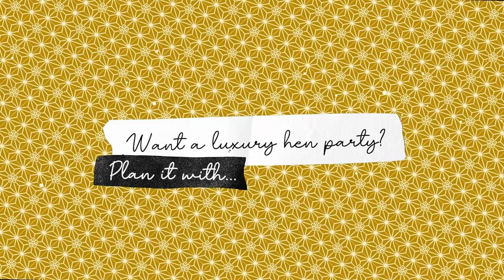LUXURY HEN PARTY IDEAS | Only the Classiest Activities, Locations & Accessories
With the hen party being such an important occasion for the bride-to-be, it's a good idea to make it feel like the special celebration it is and that means making it feel, and look the best it can be. That's why we've compiled a selection of activities and locations to make the hen do a luxurious affair to make it a truly unforgettable experience.

0:00 - Intro

0:10 - Activities

0:14 - Tapas & Wine Tour

0:16 - Finger Food & Fizz

0:20 - Champagne Breakfast With Butler

0:22 - Wine Tasting

0:24 - Mobile Cocktail Making

0:28 - Private Catamaran Cruise

0:30 - Private Motor Yacht

0:35 - Luxury Spa Experience

0:37 - Spa Pamper Day

0:41 - Segway Tour

0:42 - UK Locations

0:50 - Abroad Locations

1:04 - Accessories

1:07 - Outro